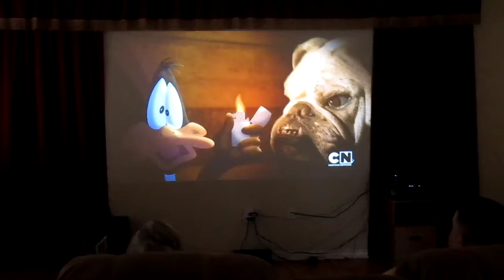Theater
Home theater curtains